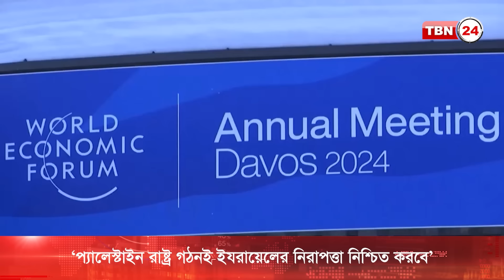গাযা পরিস্থিতি নিয়ে বিশ্বনেতাদের উদ্বেগ | TBN24 NEWS | Gaza | Israel | Netanyahu | António Guterres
স্বাধীন প্যালেস্টাইন রাষ্ট্র ছাড়া, ইযরায়েলের প্রকৃত নিরাপত্তা নিশ্চিত করা সম্ভব নয়। এমনটাই বলছেন স্টেইট সেক্রেটারি অ্যান্টনি ব্লিনকেন। বুধবার সুইটযারল্যান্ডের ডাভোসে ওয়ার্ল্ড ইকোনমিক ফোরামে এক সাক্ষাৎকারে তিনি একথা বলেন।